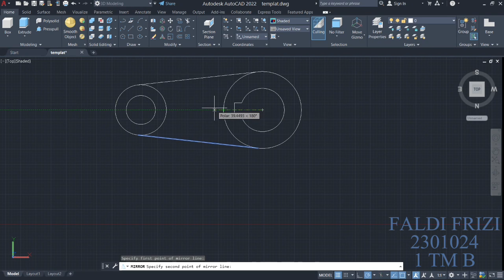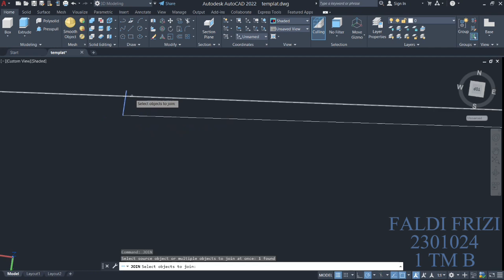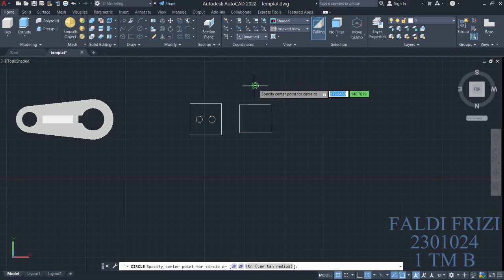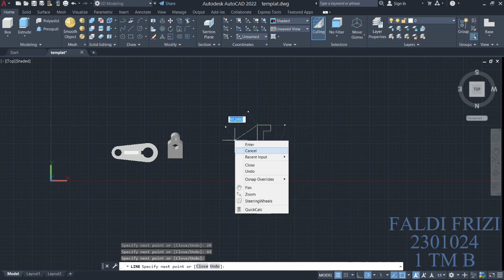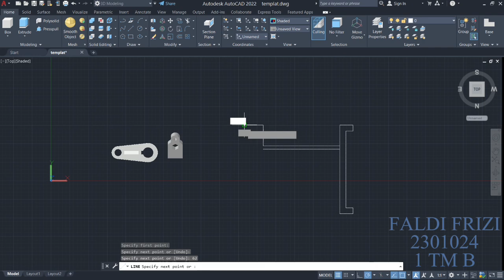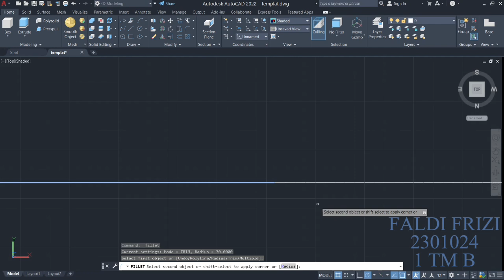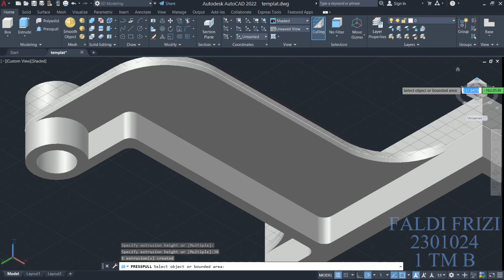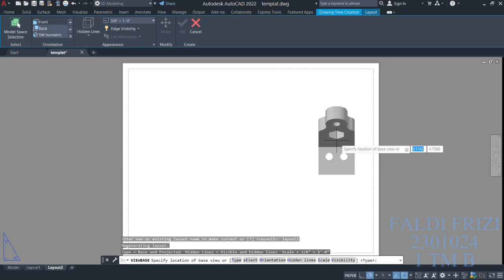TUGAS CAD 7 FALDI FRIZI 1 TM B